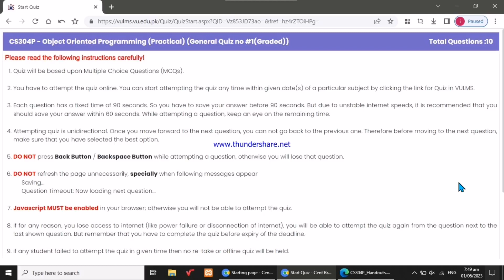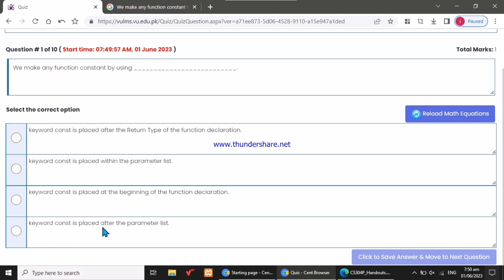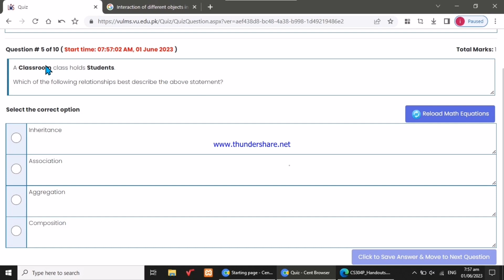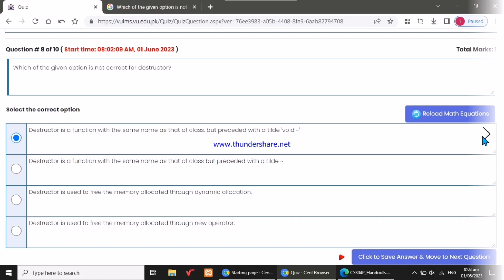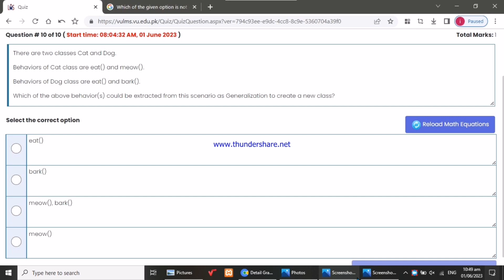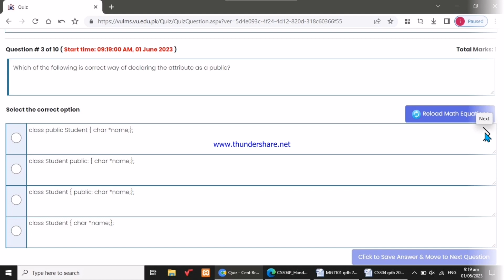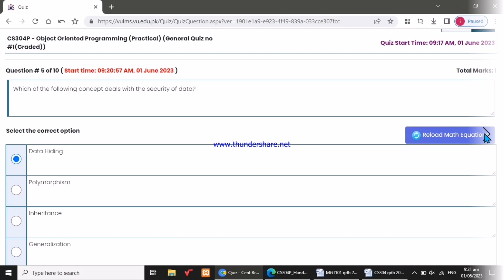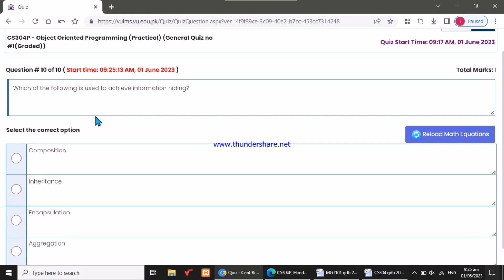CS304P General quiz no 1 graded 2023/ Cs304p graded quiz no 1 2023